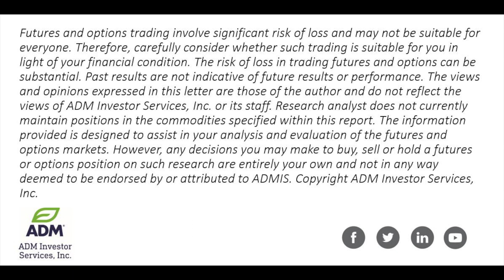Grain Futures Markets Watch South America Crop Conditions